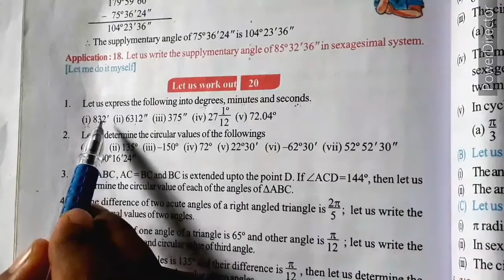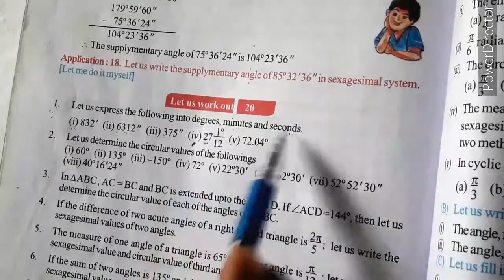Chapter 20,Trigonometry:Concept of measurement of angle class 10 Math wbbse by Ahrar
Part-2
chapter 20,Trigonometry:Concept of measurement of angle class math WBBSE by Ahrar.